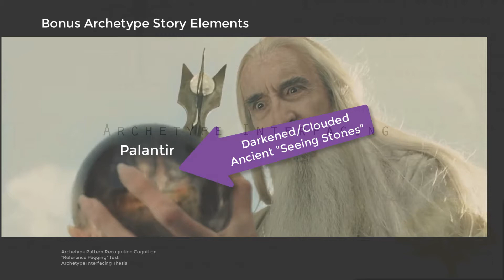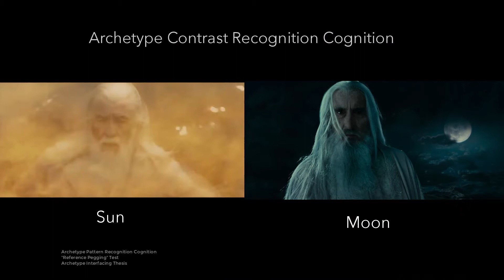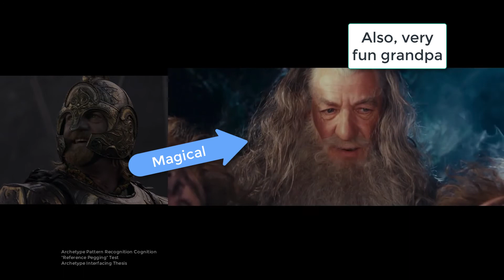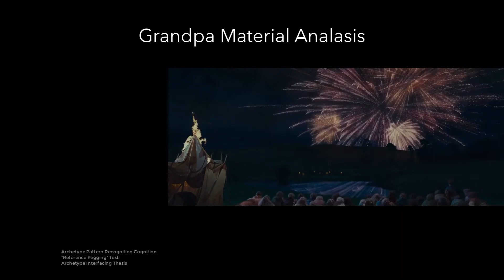Have you ever seen the ring? Systems of deception and oppression always eventually collapse.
Part of the hypothesis that I am suggesting in my thesis project is that our brains intuitively recognize, or grasp, the concept of the “Sun defeating the Moon.”

An example is that of Gandalf as a Sun Archetype character defeating Saruman, as a Moon Archetype character.

This pattern dynamic can be seen in faith tradition concepts, for instance, Christ defeating Lucifer. It can also be seen in biological patterns-- the very fact that the sun rises, or returns, each morning has enables our very survival upon this planet.

In the applied psychological sense we can say that when this moon pattern archetype dynamic emerges, it comes with psychological risk that we see lived out in the historical tyrant/predatory male/cult leader/con man (Saruman) :

In essence, when a man who is setting himself up in the moon archetype pattern set, thinks he knows everything (either by false presentation or self-delusion), and followers unquestionably agree to his leadership,  it psychologically triggers or engages a self replicating cycle that negatively courses the mental health of *both* parties (spiral towards paranoia, mental instability, emotional breakdowns).

[ situational comprehension, decreases in these conditions.  (Thus the need for balance)]

This is a sort of “toddler mentality preservation” feedback loop, that emerges in both the leader and the followers.

In this Tyrant/Captive dynamic emerges. The leader becomes increasingly deluded as he/she surround themselves by highly agreeable subordinates (children/parental substitutes). This plunges both sides of the dynamic into a path towards mental pathological isolation and false reality reinforcement patterns. (toddler preservation)

It’s an inherently unstable model, and tends towards mental collapse both for the leader and the victims. (We might compare to a pyramid scheme in a mathematical sense, as the mental health of the tyrant becomes more an more dependent upon complete compliance of his “down line”).

Thus it is a tragedy for both parties: The moon, and the people trapped in the hypnotic spell. In its worst ends we get death of both moon and followers (Jim Jones)

We as a species depend upon social anchoring to help us stay grounded and mentally well.
(Two eyes, two feet) The process of existing on top of  a dominance hierarchy (moon tower) naturally comes with the risk of being socially disconnected more and more (leading to the paranoia/delusion/mental breakdown-- a single eye). [Pathological Isolation]

As pathological isolation goes up, situational comprehension goes down.  As situational comprehension goes down, delusion goes up. And this leads to mental collapse, unstable behavior.

  (The agent of triumph is therefore  often the humble, or unforseen hero: The neville longbottom, the Samwise Gamgee. Etc-- this is the archetype contrast representing the better life strategy set.)

It therefore may be biologically advantageous for us to tell/engage in stories, as a way of preserving concepts (Archetype contrasts) which ultimately are vital in the long term survival of the species. (It is a process that gives us feedback, warning, and a way to play out consequences of actions in a “controlled stage.”)

The Sun Archetype  pattern correlates to behavior patterns that produces a man who is good for himself, his family, his community, the world (honest, consistent, strong, confident, optimistic, encouraging). Thus it is a highly valuable reference pattern.

The end result— as far as reproductive male behaviors and life strategy— is the production of man who will make a loving, devoted husband,  father and grandfather, friend, community member (Samwise Gamgee, Neville Longbottom).

And it is because of that pattern that such a good man will live on in the positive influence and pattern he inspired in his children, friends, and other men (even if a man has no children but lives or lived his life this way, his influence lives on).

Therefore such men are great for the species.